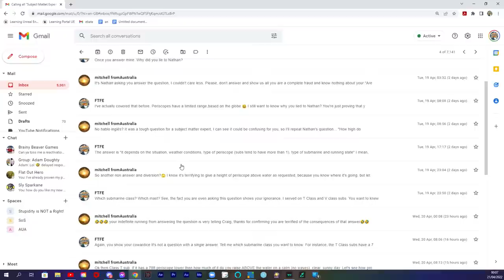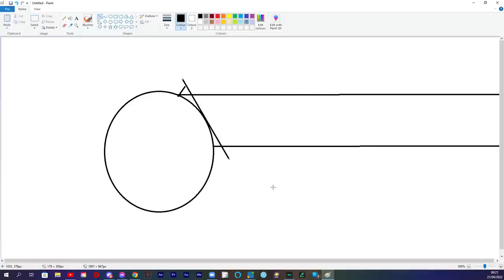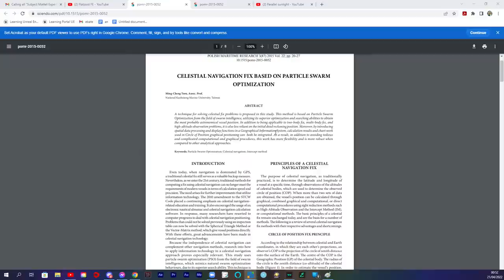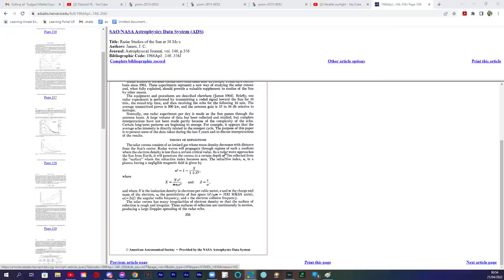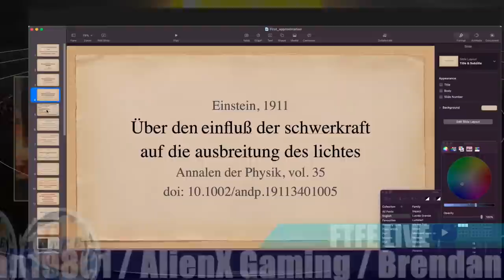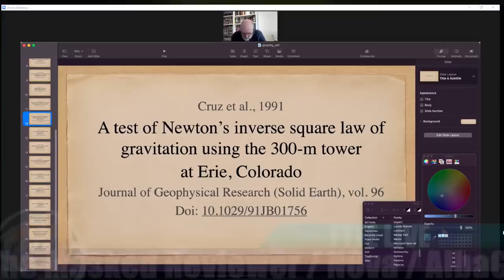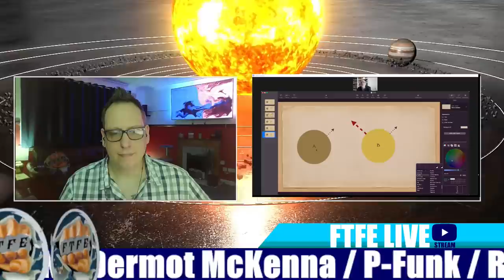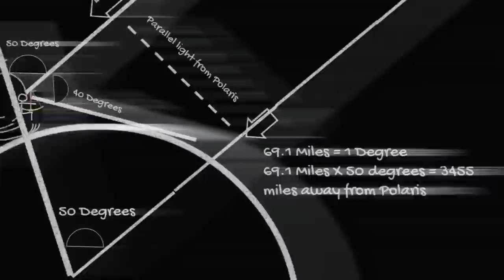A Flat Earth "Debate" FTFE VS Dave (Enter PhD Tony)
Dave the Oakleyite is back, and this time he says he is prepared!

Yeah, sure...